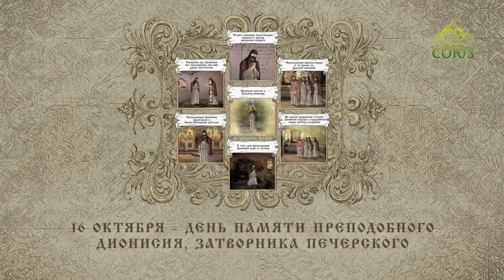Мульткалендарь. 16 октября 2017г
Преподобный Дионисий, затворник Печерский.